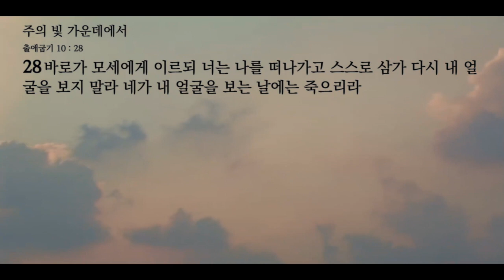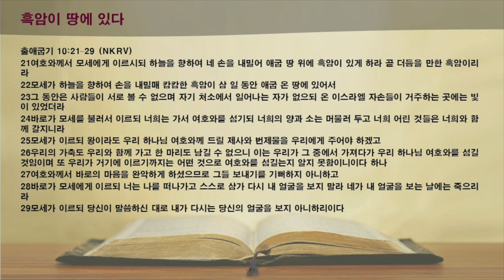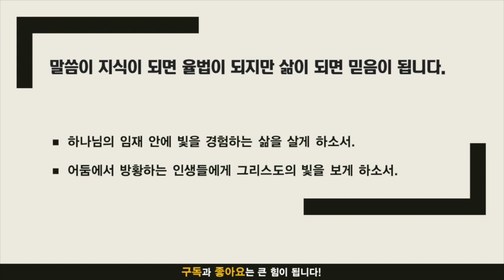주만나 묵상노트 ㅣ주의 빛 가운데에서 (출애굽기 10:21-29)